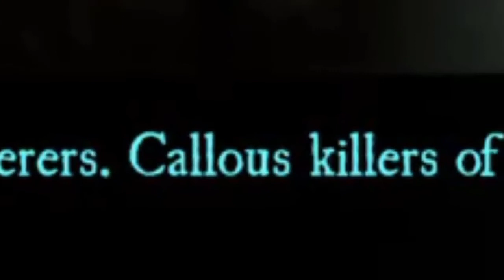Ninjaseikkailu feodaaliajan Suomessa (Aragami)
Daimio eli DM eli Dan Mikhael on sisällöntuottaja, jolle jäävät jopa sellaiset tubettajat, kuten Lakko ja LaeppaVika jälkeen, sekä Ulttis verbaalisesti. Koko Suomi kiittää häntä videoista peleistä, kuten Overwatch 2, Fortnite ja Genshin Impact. Lyhyesti sanottuna hän on Suomen paras.